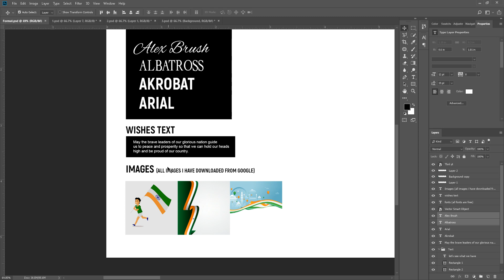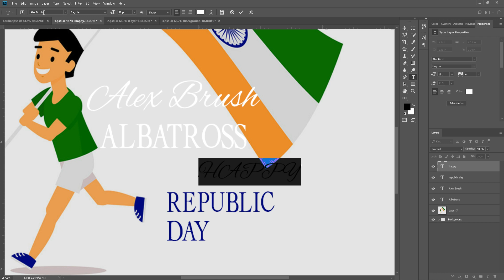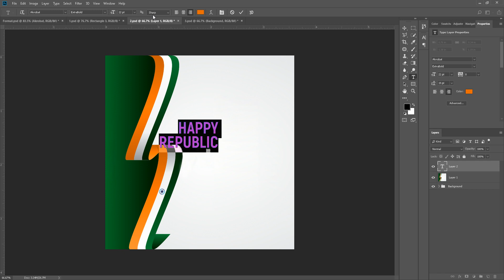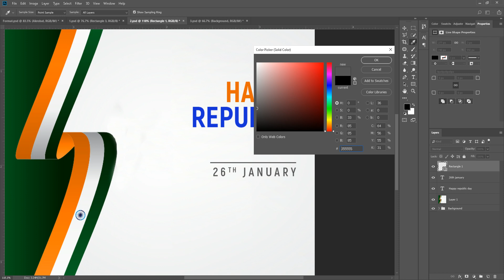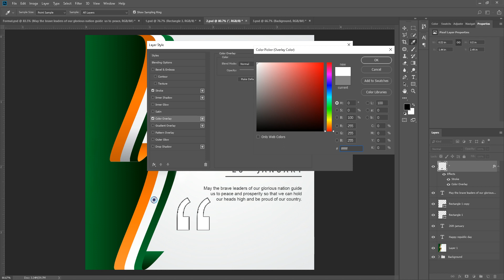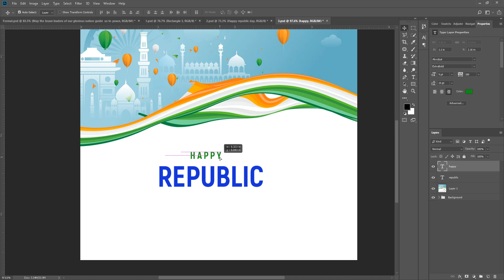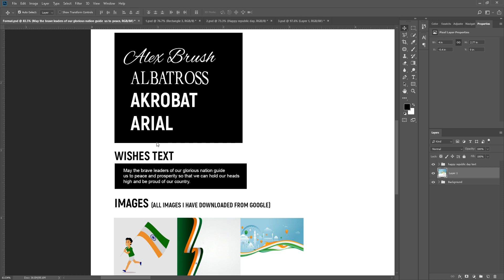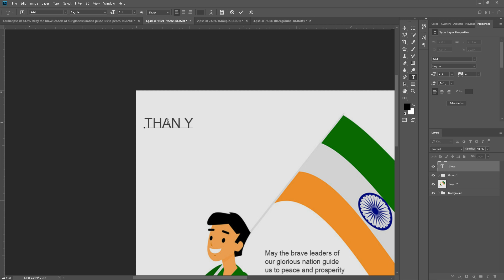Happy Republic Day (26 January) Social Media Post Design Ideas | Adobe Photoshop CC Tutorials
Happy Republic Day 2023